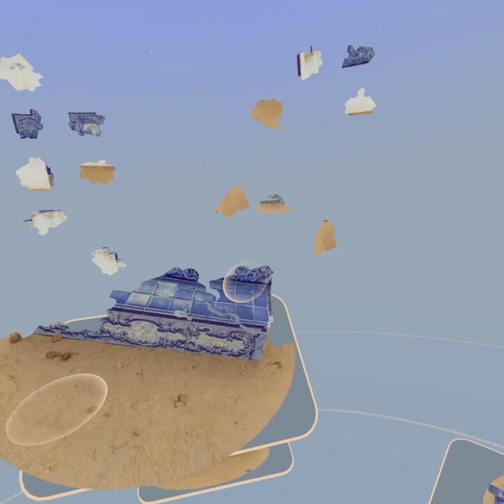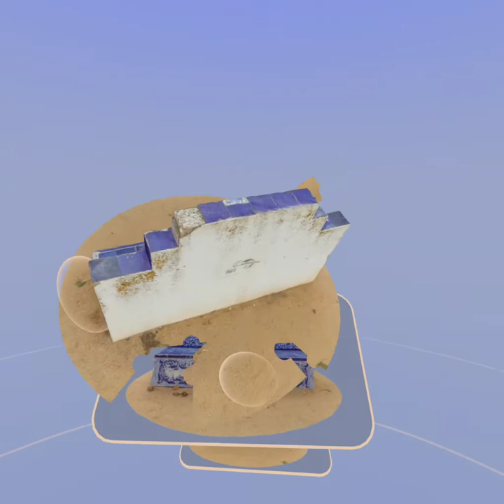Solving 25-piece 3D puzzle in 5 minutes